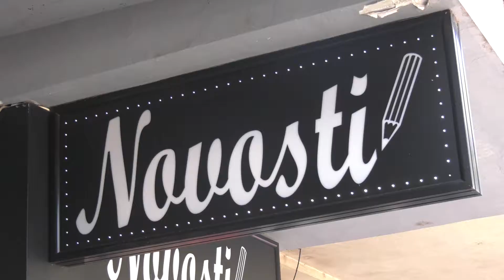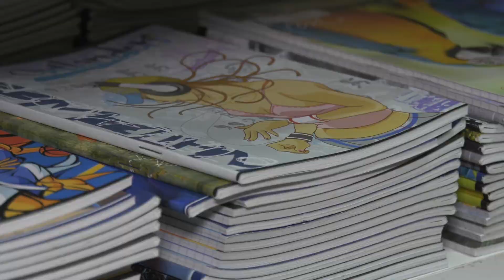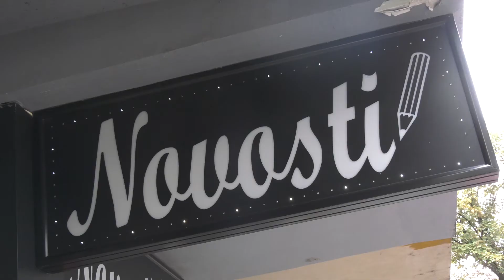Knjižara Novosti - Sveska A5 formata 9,90 dinara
U knjižari Novosti pronaći ćete sve što je potrebno za polazak u vrtić, a takođe vas očekuje i širok izbor školskog pribora. Apsolutni hit je i dalje, sveska A5 formata po ceni od samo 9,90 dinara.